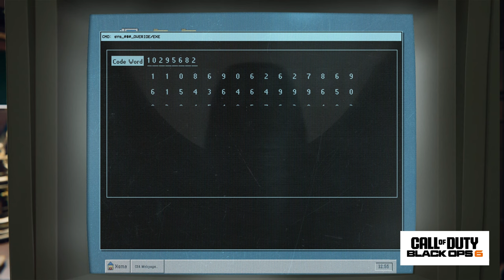FINAL SHOWDOWN | Call of Duty Black Ops 6 | Epic Last Mission & Ending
Prepare yourself for the ultimate showdown as we dive into the last mission of Call of Duty: Black Ops 6! This is where all the choices, battles, and betrayals collide in a high-stakes final chapter that keeps you on the edge of your seat until the last bullet flies. In this video, watch as we face off in the gripping climax, packed with adrenaline-pumping action, explosive combat, and twists that redefine the Black Ops storyline. Will our heroes overcome the odds and survive the final confrontation? Stick around to find out!

🔹 A Story of Resilience, Strategy & Survival
The Black Ops 6 storyline has taken us through intense conflicts, covert operations, and alliances fraught with tension. Now, in this thrilling last mission, our heroes face their toughest test yet. The stakes are higher, the enemies are deadlier, and every decision counts. Our journey through deception and sacrifice has all led to this one moment—where survival and victory mean everything.

🔹 Insane Visuals & Immersive Gameplay
Black Ops 6 has delivered jaw-dropping graphics throughout the campaign, and the final mission raises the bar even higher. From the realistic explosions to the eerie landscapes of the battlefield, this mission is packed with high-octane visuals that will immerse you in every moment. We’ve captured every detail in crisp HD, so you won’t miss a thing.

🔹 Heart-Pounding Action & Mind-Blowing Ending
Our team is pushed to the limit as we fight against waves of enemies and navigate through traps and ambushes. Each second is filled with heart-pounding moments, and the end is one of the most dramatic, cinematic experiences the Black Ops series has ever seen. This mission encapsulates everything that makes Call of Duty games unforgettable: strategy, intensity, and raw emotional impact.

🔹 Your Favorite Characters in Their Final Stand
Get ready to see beloved characters at their best and bravest in this thrilling conclusion. Watch them bring every ounce of strength and skill into play as they face overwhelming odds, all while uncovering secrets that change everything we thought we knew.

If you’re a fan of explosive action, tactical warfare, and gripping storylines, this final mission and ending are a must-watch. We’ve captured every thrilling second so you can experience the intensity of Black Ops 6’s conclusion like never before.

So, grab your snacks, sit back, and prepare to be blown away by the action-packed finale of Call of Duty: Black Ops 6.